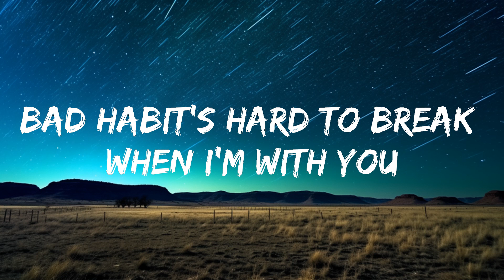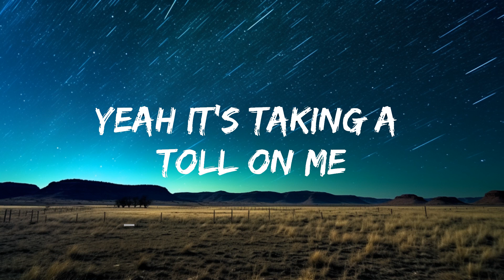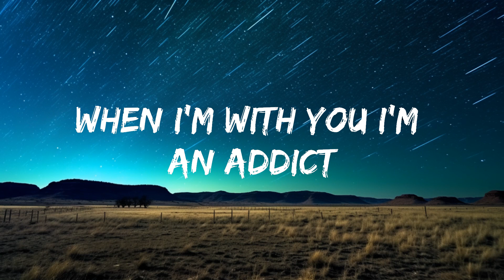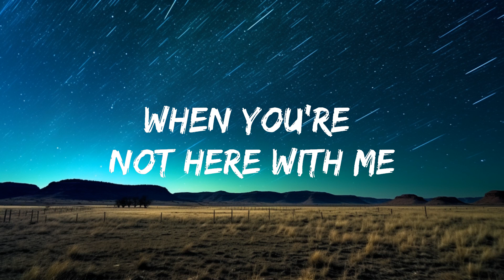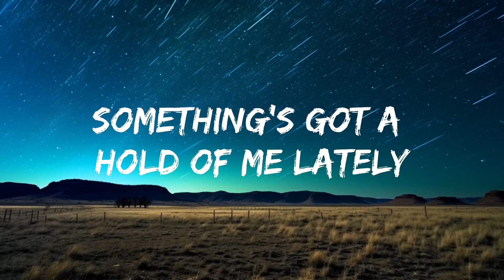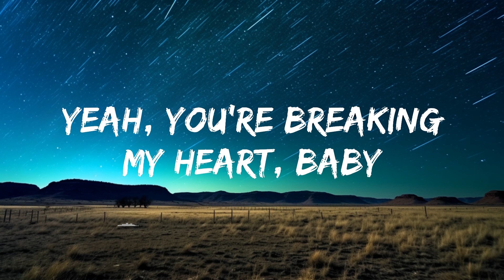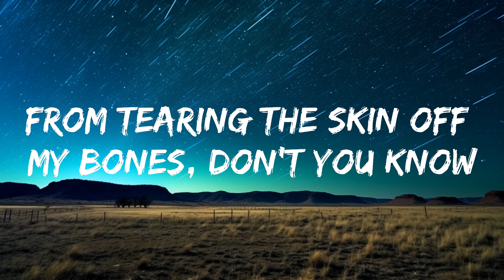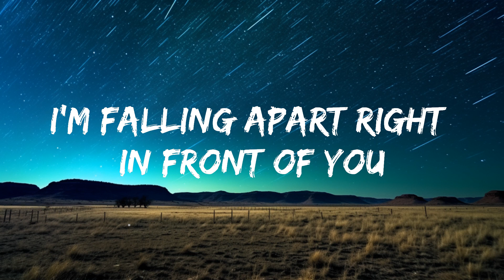Teddy Swims - Lose Control (Lyrics) |Top Music Trending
🎤 Lyrics: Teddy Swims - Lose Control

Feels like the walls are all closing in
And the devil's knocking at my door, whoa

Outta my mind, how many times
Did I tell you I'm no good at being alone?
Yeah it's taking a toll on me, trying my best to keep
From tearing the skin off my bones, don't you know

I'm falling apart right in front of you

Problematic, problem is
I want your body like a fiend, like a bad habit
Bad habit's hard to break when I'm with you
Yeah I know, I could do it on my own, but I want
That real full moon black magic and it takes two
Problematic, problem is
When I'm with you I'm an addict
And I need some relief, my skin in your teeth
Got me down on my knees, darling please, oh

When you're not here with me